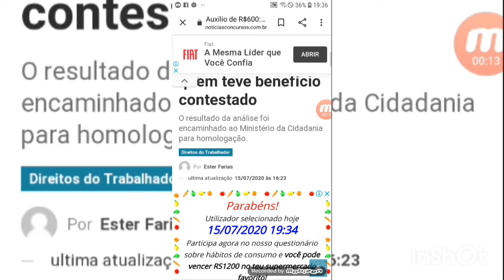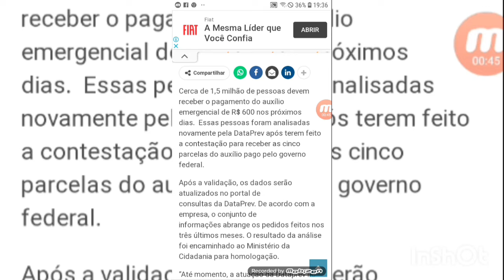URGENTE: BOAS NOTÍCIAS AUXÍLIO EMERGENCIAL - GOVERNO VAI LIBERAR PAGAMENTO BENEFÍCIOS CONSTESTADO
Auxílio de R$600: Governo vai liberar pagamentos para quem teve benefício contestado

O resultado da análise foi encaminhado ao Ministério da Cidadania para homologação.

Direitos do Trabalhador

￼Por Ester Farias ultima atualização 15/07/2020 às 16:23

 Compartilhar

Cerca de 1,5 milhão de pessoas devem receber o pagamento do auxílio emergencial de R$ 600 nos próximos dias.  Essas pessoas foram analisadas novamente pela DataPrev após terem feito a contestação para receber as cinco parcelas do auxílio pago pelo governo federal.
Após a validação, os dados serão atualizados no portal de consultas da DataPrev. De acordo com a empresa, o conjunto de informações abrange os pedidos feitos nos três últimos meses. O resultado da análise foi encaminhado ao Ministério da Cidadania para homologação.
“Até momento, a atuação da Dataprev no reconhecimento do direito do cidadão está restrita apenas à primeira parcela do benefício. A reavaliação e autorização para pagamento das demais parcelas são hoje realizadas pelo Ministério da Cidadania”, ressalta o órgão.

Você Pode Gostar Também:

Auxílio emergencial: Dataprev concluiu análise de